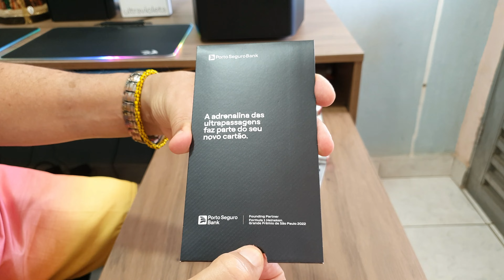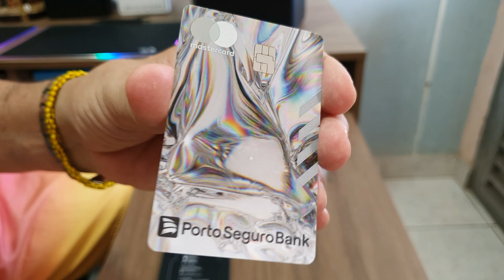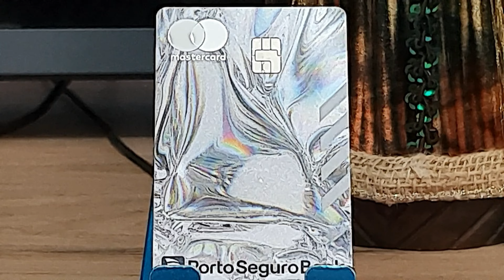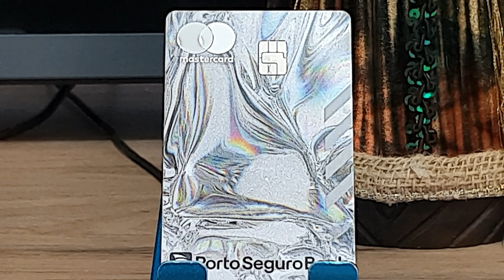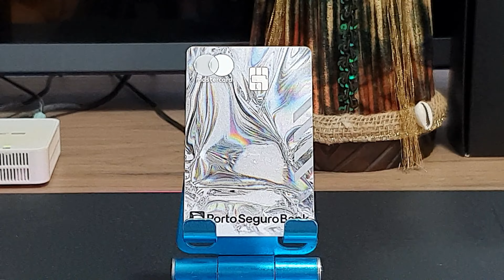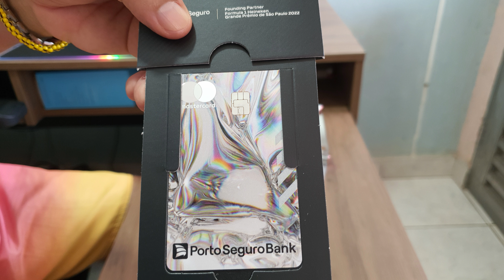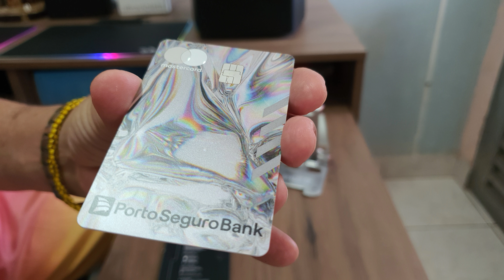UNBOXING DO CARTÃO DE CRÉDITO PORTO SEGURO EDIÇÃO LIMITADA FORMULA 1 FEITO COM PARTES DE CARROS 😳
MUITO BONITO O CARTÃO PARACE UM CARTÃO BLACK ARASOU 😯😲🤭😳Use a minha indicação do PagSeguro e comece a aceitar cartão sem pagar aluguel! Escolha uma maquininha para você ;D